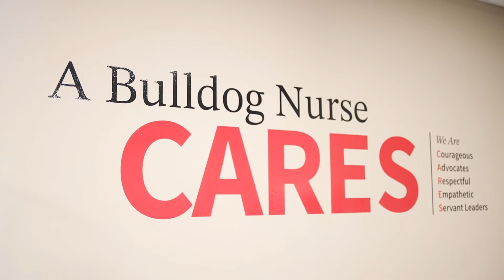DoubleDawgDay 2022 | Nursing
Gardner-Webb University's 7th annual day of giving,
Double Dawg Day is April 7!

A generous donor has agreed to match all donations made to the Nursing program, dollar for dollar, up to $12,500. Make your donation to support Nursing students and the purchase of hospital beds.
doubledawgday.gardner-webb.edu